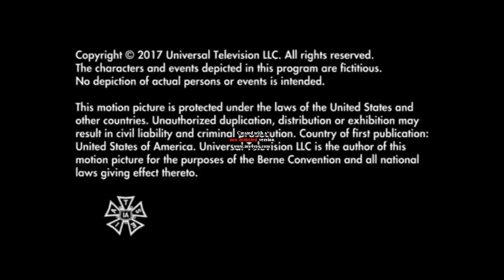AYP/OBP/Fremulon/3 Arts Entertainment/Universal Television (2017)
From season 2 of Master of None.